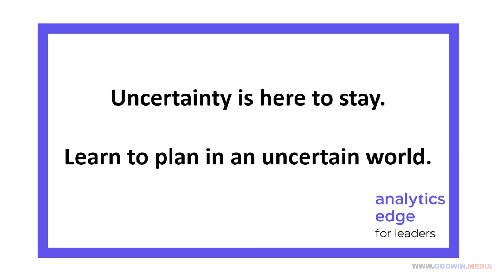Data & Analytics: Analytics Edge - Capacity Planning Module